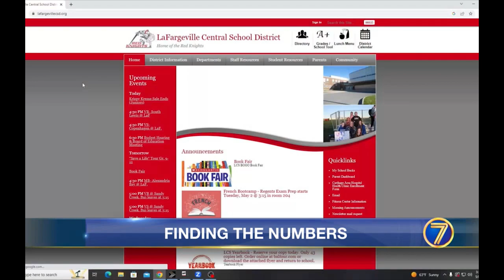Breaking Down North County School Budgets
For Air: WWNY-7 TV News- Watertown, NY

Reporter: Zach Grady
6pm Anchor: Jeff Cole
Producer: Erin Bischoff
Director: Doug Rice

Photographer: Trevor Payant
Edited By: Trevor Payant